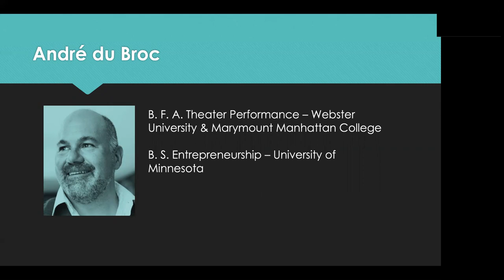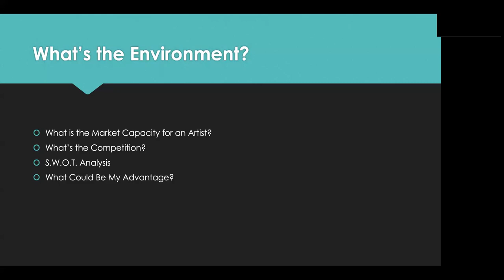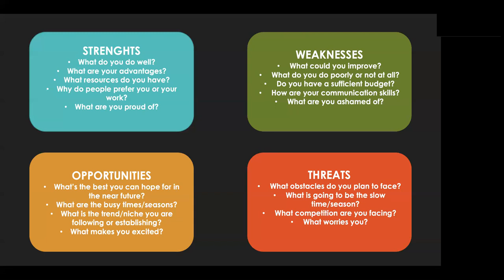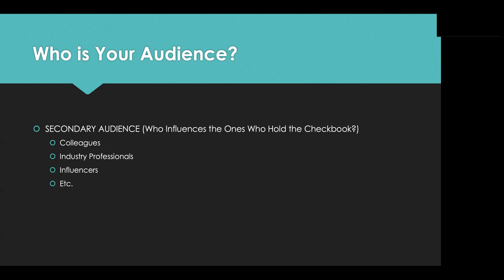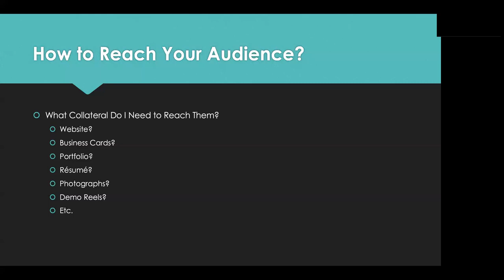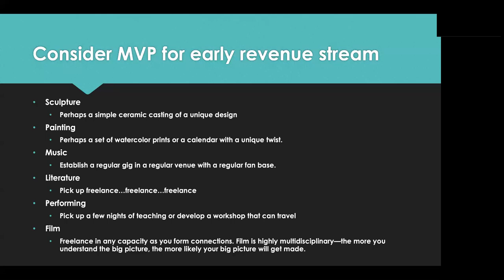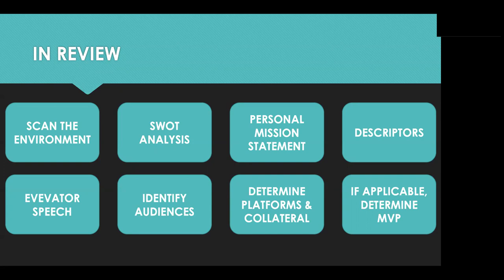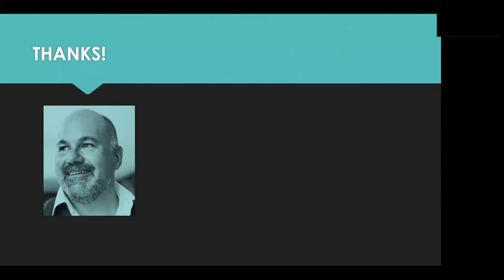Create U: André du Broc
André du Broc presents "The Artist's Business: An Entrepreneurial Approach to an Artist's Artwork". This brief workshop is designed to allow the artist to consider an entrepreneurial approach to their work. Participants will be guided through defining their audience, accessing their environment, and positioning their “brand” as a product or service solution in their respective markets.